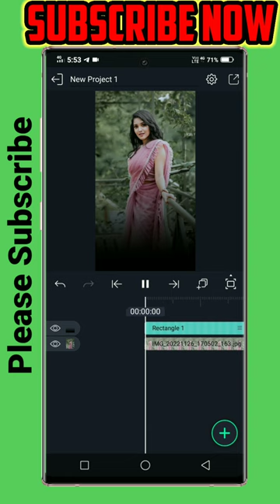Alight Motion shadow png editing video in Alight Motion editing